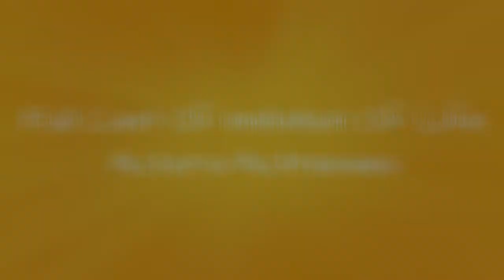Full Cast Of Imitation Of Life Actors/Actresses 🌞 🌝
Imitation of Life cast list, listed alphabetically with photos when available. This list of Imitation of Life actors includes any Imitation of Life actresses and all other actors from the film. You can view additional information about each Imitation of Life actor on this list, such as when and where they were born. To find out more about a particular actor or actress, click on their name and you'll be taken to page with even more details about their acting career. The cast members of Imitation of Life have been in many other movies, so use this list as a starting point to find actors or actresses that you may not be familiar with.List is made up of actors like John Wayne and Claudette Colbert.If you want to answer the questions, "Who starred in the movie Imitation of Life?" and "What is the full cast list of Imitation of Life?" then this page has got you covered. This cast list of who was in Imitation of Life includes both lead and minor roles. {nodes}...more
0:00 - Intro
0:00:08 - Fredi Washington
0:00:15 - Juanita Quigley
0:00:22 - Susan Kohner
0:00:29 - Sandra Gould
0:00:36 - Robert Alda
0:00:43 - Juanita Moore
0:00:50 - Mahalia Jackson
0:00:57 - Sandra Dee
0:01:04 - Henry Armetta
0:01:11 - John Gavin
0:01:18 - Warren William
0:01:25 - Louise Beavers
0:01:32 - Troy Donahue
0:01:39 - Rochelle Hudson
0:01:46 - Alan Hale, Sr.
0:01:53 - Dan O'Herlihy
0:02:00 - Claudette Colbert
0:02:07 - Lana Turner
0:02:14 - John Wayne